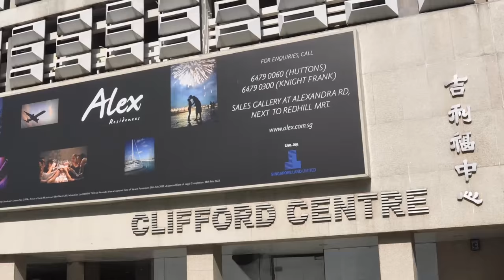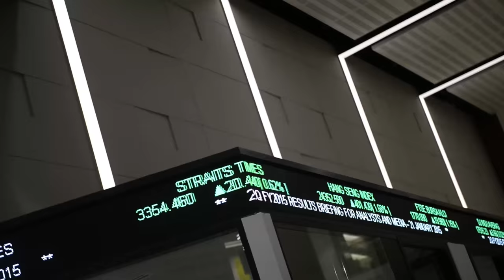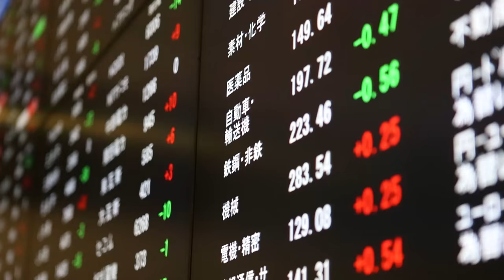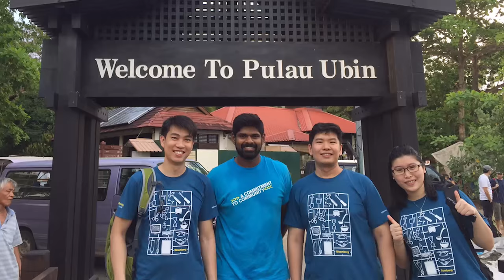Celebrating 25 Years of Doing Business in Singapore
In 1990, Bloomberg opened its Singapore office with just two employees. We now employ more than 500 staff from 25 countries -- all proud to call this city home.